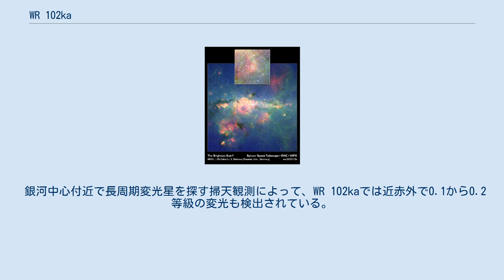WR 102ka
ウォルフ・ライエ星
WR 102kaは、銀河中心付近にあるウォルフ・ライエ星で、既知の銀河系内の恒星の中で最も光度が高いものの候補の一つである。
 WR 102kaが位置する銀河中心の近くは、可視光では厚い塵に覆い隠されて全くみえないが、塵を見通すことができる赤外線であれば観測することができる。
WR 102kaは、セロ・トロロ汎米天文台で1996年から2000年にかけて実施された、赤外線掃天観測で得られた画像の中から、銀河中心近くの輝線星をみつけだすため、その候補を絞ってラ・シヤ天文台の新技術望遠鏡や、セロ・トロロの4m望遠鏡で2000年、2002年に分光観測を行った結果、ウォルフ・ライエ星であることが明らかになった。
赤外線源としては、それ以前に2MASSで検出されている。
また、赤外線宇宙天文台の銀河中心掃天観測でも検出されている。
 WR 102kaという名称は、銀河系内のウォルフ・ライエ星をまとめたvan der Huchtのカタログ第7版での命名規則を踏襲している。
この規則は、カタログ第6版でWR 1からWR 158まで赤経順に付与した名称を変えずに、新たに発見されたウォルフ・ライエ星を赤経を基準にして第6版のカタログに挿入し、追加された分は赤経順にアルファベットの小文字の"a"から接尾辞を付加してゆく、というものである。
WR 102kaは、赤経がカタログ第7版に収録されたWR 102kとWR 102lの間にあることを意味している。
 WR 102kaは、銀河系の中心からほど近い場所に存在し、天球面に射影したいて座A*からの距離は、およそ62光年（19パーセク）と計算される。
 スピッツァー宇宙望遠鏡による近赤外・中間赤外での観測で、WR 102kaの光度が推定され、太陽のおよそ320万倍とされた。
この光度は、既知の銀河系内の恒星で、りゅうこつ座η星に次いで高いものであった。
どちらの星も、光度が正確に決定できているわけではなく、WR 102kaはりゅうこつ座η星と同等の光度である可能性もある。
WR 102kaは、初期質量が太陽のおよそ150倍、現在の質量が太陽のおよそ100倍と予想される、質量も非常に大きい星である。
 中間赤外のスペクトルでは、塵の豊富な星雲からの放射を示す赤外超過がはっきりみられる。
WN型のウォルフ・ライエ星で星周塵の証拠がみつかったのは、これが初めてである。
塵の殻は、内径が星の半径の1,000倍程度とみられる。
また、水素分子の純粋な回転遷移による輝線も検出されており、これも進化の進んだ大質量星で検出されたのは、初めてのことである。
温かい水素分子からの放射は、星周物質が中心星からの放射で光解離する領域と関係しており、その少し内側はHII領域になっていると考えられる。
このことから予想されるWR 102kaの周りのHII領域の半径は、概ね数パーセクで、一般的に進化した高温度星の周りでみられるHII領域よりかなり小さい。
これはWR 102kaが、星間物質の密度も圧力も高い領域に位置していることを示唆する。
中間赤外の画像では、WR 102kaを取り巻く星雲が直接検出され、その見た目から「牡丹星雲」とあだ名されている。
 銀河中心付近で長周期変光星を探す掃天観測によって、WR 102kaでは近赤外で0.1から0.2等級の変光も検出されている。